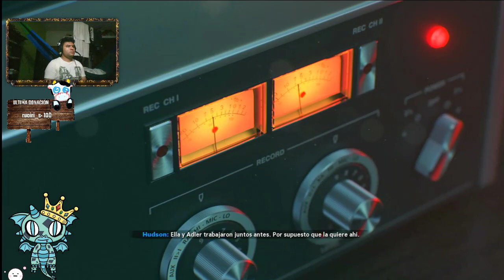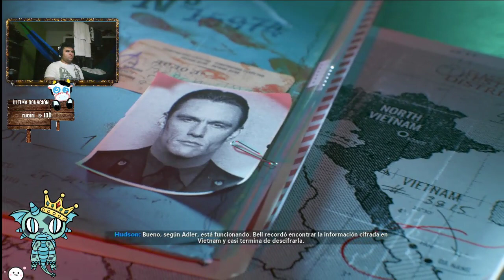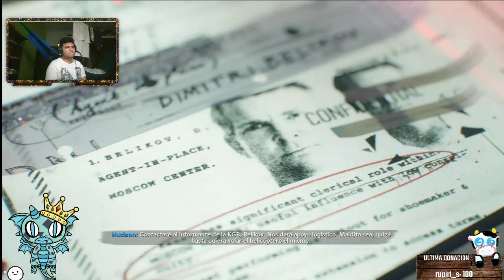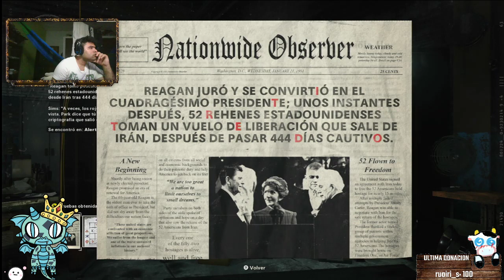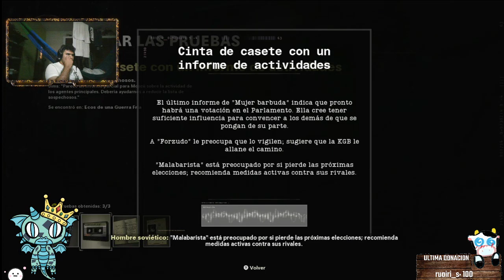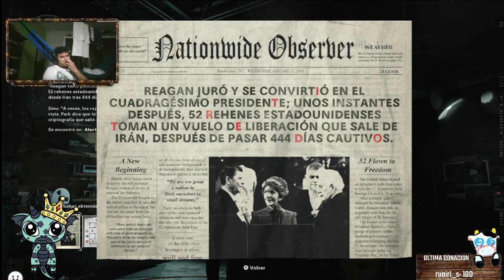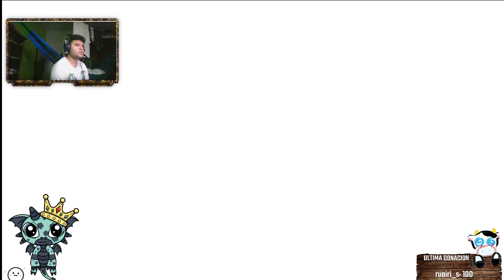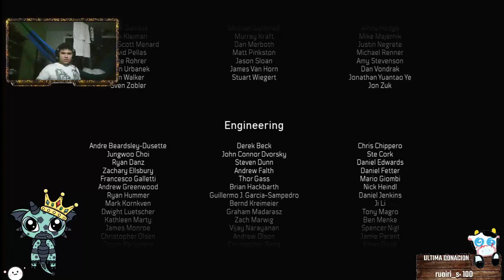campaña completa -CALL OF DUTY COLD WAR dificultad realista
nos pasamos la campaña en su maxima dificultad para despedir el juego !

Canción
Magic Carpet Ride
Artista
Steppenwolf
Álbum
Magic Carpet Ride
Compositores
John Kay, Rushton Moreve
UMG (en nombre de Geffen*); BMI - Broadcast Music Inc., UNIAO BRASILEIRA DE EDITORAS DE MUSICA - UBEM, Warner Chappell, LatinAutorPerf, CMRRA, LatinAutor - UMPG, UMPG Publishing y 13 sociedades de derechos musicales

Canción
Spirit In The Sky
Artista
Norman Greenbaum
Álbum
Compositores
Norman Greenbaum
Believe Music, UMG (en nombre de Craft Recordings); PEDL, LatinAutor - Warner Chappell, CMRRA, UMPI, LatinAutor, BMI - Broadcast Music Inc., LatinAutor - SonyATV, LatinAutor - PeerMusic, LatinAutorPerf, Concord Music Publishing, UNIAO BRASILEIRA DE EDITORAS DE MUSICA - UBEM y 18 sociedades de derechos musicales